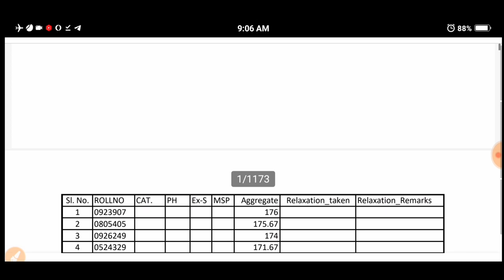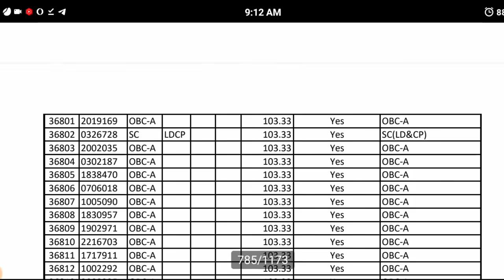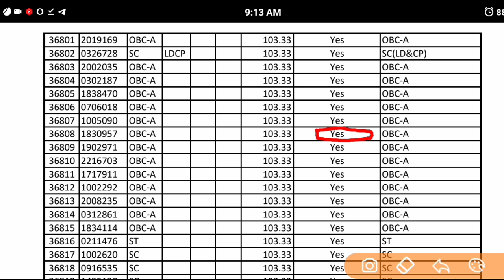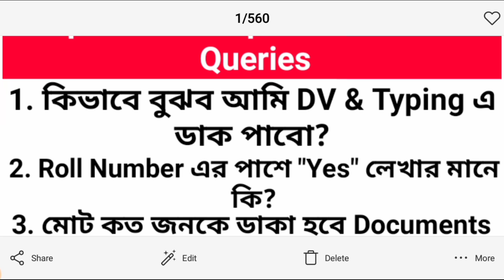Wbpsc Clerkship Revised Result All Queries । প্রত্যেকে Call পাবে । এই তথ্য আর কেউ দেবে না ।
Get all materials absolutely free.
Crack any government exams.

BENGAL COMPETITIVE GUIDANCE Subscription benefits:

1. আপনার প্রিয় শিক্ষকের কাছ থেকে শিখুন
2. ডেডিকেটেড DOUBT সেশন
3. একটি সাবস্ক্রিপশন, আনলিমিটেড অ্যাক্সেস
4. শিক্ষকদের সাথে রিয়েল টাইম ইন্টারঅ্যাকশন 5. আপনি লাইভ ক্লাসে Queries Clear করতে পারেন
6. সীমিত ছাত্র
7. ভিডিও ডাউনলোড করুন এবং অফলাইনে দেখুন।